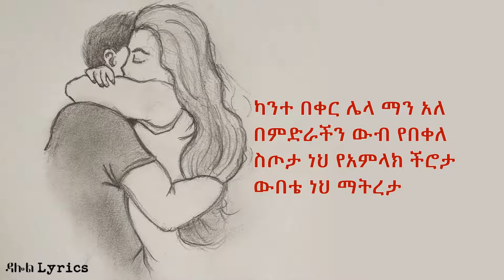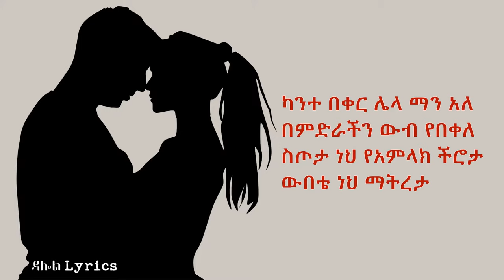Abeba Desalegn - Bereket (Lyrics) / አበባ ደሳለኝ - በረከት Ethiopian Music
Enjoy Abeba Desalegn - Bereket (Lyrics) / አበባ ደሳለኝ - በረከት Ethiopian Music on DallolLyrics HD